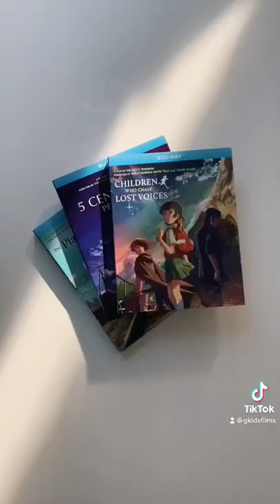Three stunning titles from MakotoShinkai ’s catalog are out now on Blu-ray!